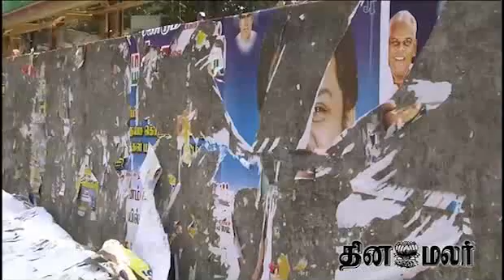Union Minister Vasan meets Press in Chennai - dinamalar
Union Minister G.K.Vasan says he welcomes the decision taken that the sri lankan players will not be permitted to play in I.P.L. matches in chennai.   .